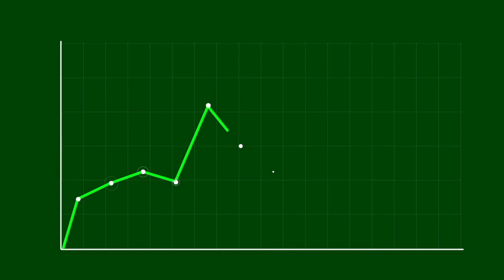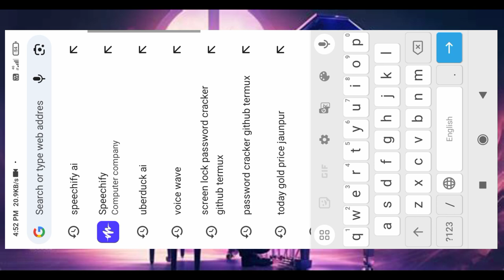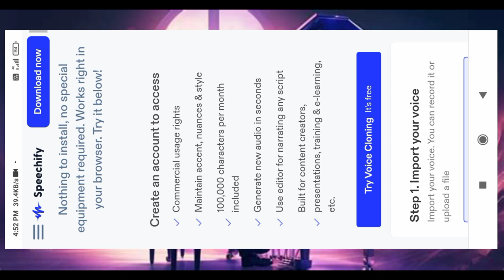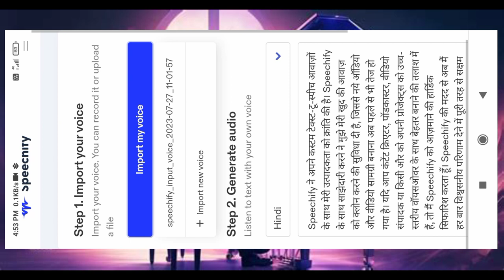From Text to Voice: Top AI-Powered Tools for Exceptional Audio!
Transforming Text to Speech: Top Tools for Crystal Clear Audio! AI

About This Video:
If you've ever wondered how to convert written text into natural-sounding speech effortlessly, you've come to the right place.

In this video, we take you on a captivating journey through the best Text-to-Speech tools available today. Say goodbye to robotic voices and hello to high-quality, expressive narration that captivates your audience. We've handpicked the top tools that deliver exceptional audio, ensuring your videos, podcasts, audiobooks, and more sound more professional than ever before.

🎤 The Power of Transforming Text to Speech 🎤
Text-to-Speech technology has evolved tremendously, revolutionizing the way content creators deliver information and engage with their viewers. We'll uncover the astounding impact TTS has on accessibility, language learning, and user experience, making your content inclusive and reaching a broader audience.

🔍 Exploring the Top Text-to-Speech Tools 🔍
Our team has done extensive research and testing to bring you the crème de la crème of Text-to-Speech tools. From intuitive user interfaces to a wide range of voices and accents, these tools are guaranteed to impress. Whether you need a professional tone or a fun and friendly vibe, we've got you covered.

🎧 Crystal Clear Audio for Your Projects 🎧
We understand the importance of high-quality audio for your creative projects. That's why we've cherry-picked these tools for their exceptional clarity and natural intonation. You'll be amazed at how seamlessly they integrate into your workflow, saving you time and effort.

🌟 Transform Your Content Today! 🌟
Are you ready to take your content to the next level? Transform your written words into captivating voiceovers that resonate with your audience. Join us in this transformative journey, and let's explore the world of Text-to-Speech together!

If you enjoyed this video and found it helpful, please give it a thumbs up, subscribe to our channel, and hit the bell icon to stay updated with our latest content on all things tech and creative!

We'd love to hear your experiences with Text-to-Speech technology or any other related tools you've used. Share your thoughts and questions in the comments section below, and let's start a meaningful conversation!

🎁 Exclusive Offers and Resources 🎁
As a token of our appreciation, we've curated exclusive offers and resources for our community.

Stay inspired, stay creative, and remember, the future of content creation is at your fingertips with Text-to-Speech technology!

Your Questions:
text to speech roblox
ai voice generator website
Clear voice
text to voice converter
how to convert text to voice
Text to voice ai
Ai speech